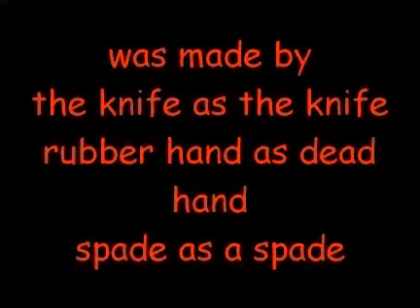Hi, i'm a homicidal maniac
Mwahaha! A psycho emo, a big SHINY knife, and a completely unaware victim... its inevitable.
Right?